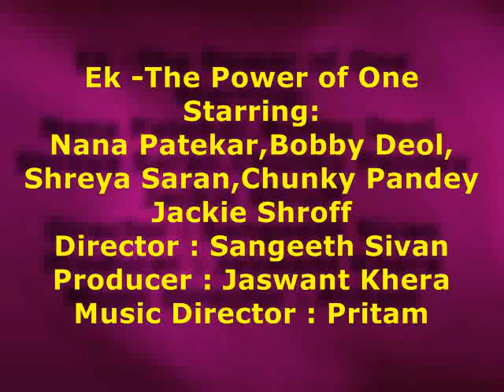Sambhale Full Song Lyrics from the Movie Ek - The power of one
Ek - The power of one  - Movie Song Lyrics at

Star Cast : Nana Patekar,Bobby Deol,Shreya Saran,Chunky Pandey,Jackie Shroff,Kulbhushan Kharbanda,Jaspal Bhatti,Gurpreet Guggi,Sachin Khedekar,Zarina Wahab
Producer :Jaswant Khera
Executive Producer / Co-Producer : Jaswant Khera
Director : Sangeeth Sivan
Music Director : Pritam Chakraborty Year : 2009

Lyrics for other Tracks :

1  Sambhale song lyrics
2  Sona Lagda song lyrics
3  Tume sath ho song lyrics
4  Bang Bang  song lyrics